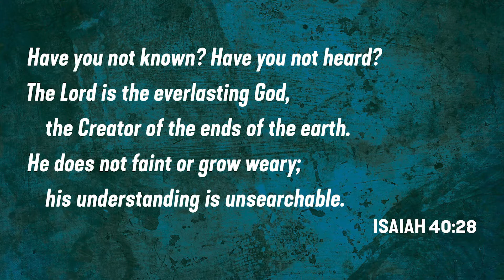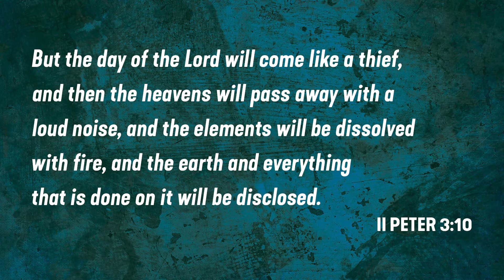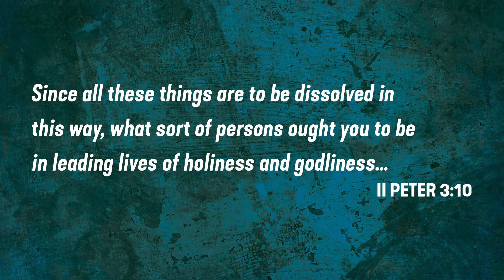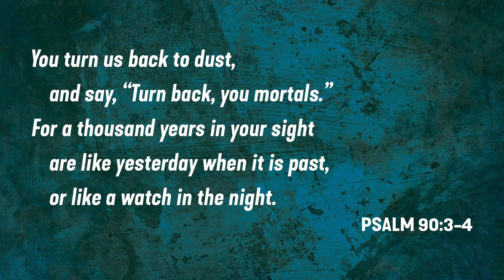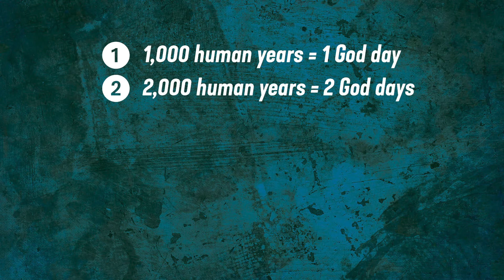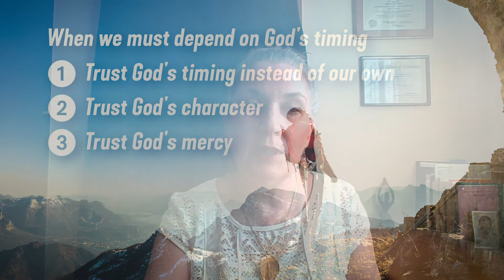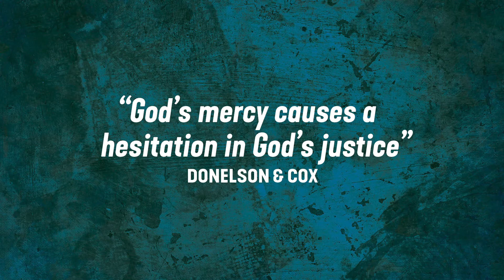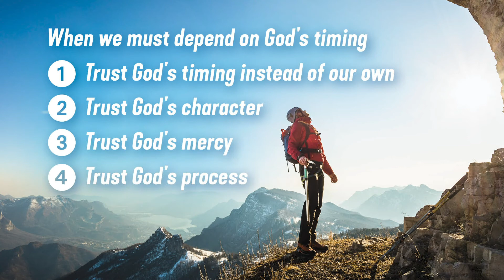Sunday Morning Worship, September 20, 2020 at Altadena Baptist Church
Sunday Morning "remote" worship from Altadena Baptist Church. Sermon by pastor Connie Larson DeVaughn on II Peter 3.